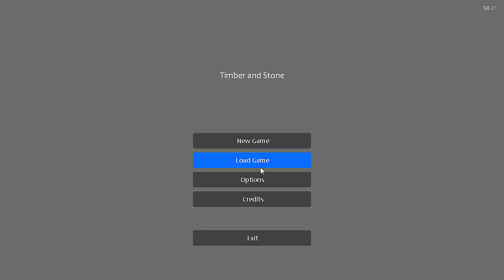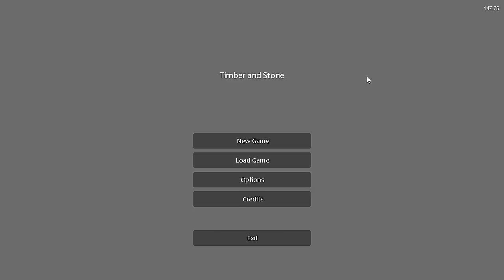Timber and Stone Beta - #02 - Walling In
Ben tries out the latest Timber and Stone beta. Timber and Stone is an indie game backed on Kickstarter in the style of Dwarf Fortress, Age of Empires, or Minecraft.